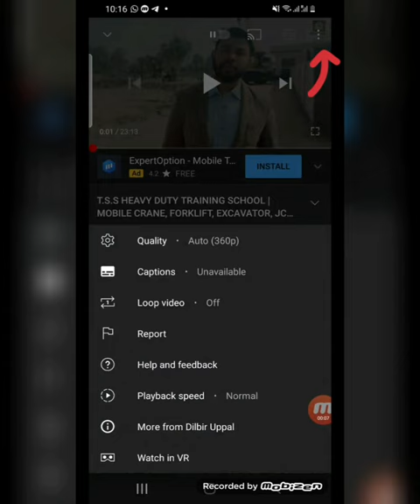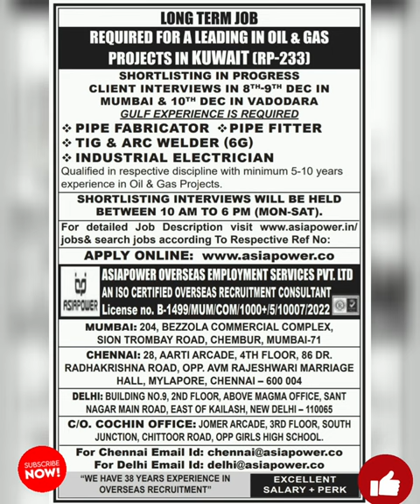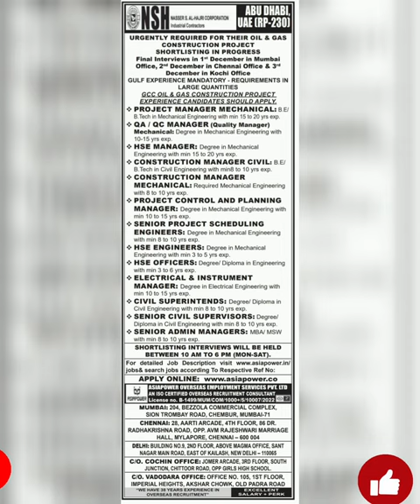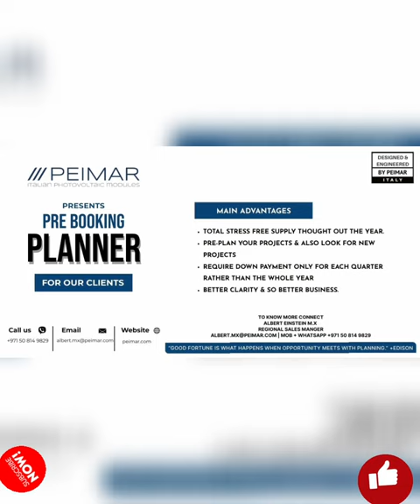NRI TIMES EPAPER JOBS TODAY | EUROPE JOBS 🇪🇺 | LITHUANIA 🇱🇹 POLAND 🇵🇱 GERMANY 🇩🇪 DUBAI 🇦🇪 QATAR 🇶🇦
YOGI ASSOCIATES MAN  POWER CONSULTANTS

URGENT REQUIRED FOR OIL AND GAS OFFSHORE ADNOC PROJECT JOBS

Long Term Rotation Job

Walking Interview with Client on 08 November 2022

Venue: TECH SKILL INDIA PVT.LTD. - 6, 13, Andheri - Kurla Rd, ittal Industrial Estate, Marol, Andheri East, Mumbai-59

Position:

✔ SWIMMING POOL OPETRS.

✔ HD DRIVERS (VALID LIC.)

✔ LD DRIVERS (VALID LIC.)

✔ JCB OPERATORS (VALID LIC.)

✔ 16 TON MOUNTED CRANE TRUCK OPERATORS

✔ BOBCAT OPERATORS

✔ WHEEL LOADER OPERATORS

✔ BRUSH PAINTERS

✔ PAINTING FOREMEN

✔ JOINERS

✔ STORE KEEPERS

✔ MASONS

✔ FURNITURE CARPENTERS

✔ LABOURERS (CIVIL)

✔ PLUMBERS

✔ SIGN WRITERS

✔ STEEL FIXERS

✔ FURNITURE/WOOD FINISHERS

✔ CIVIL SUP./ COORDINATORS

✔ HSE OFFICERS

✔ QA/QC INSPECTORS (CIVIL)

✔ SAFETY TECHNICIANS

✔ AUTO CAD CIVIL DRAFTMEN

✔ TECHNICAL CLERKS

✔ CIVIL FOREMEN

✔ QUANTITY SURVEYORS

✔ PERMIT HOLDERS

✔ PLUMBING SUP. / COORD

europe jobs,
europe jobs and visa solutions,
europe jobs for filipino,
europe jobs website,
europe jobs 2022,
europe jobs for pakistani 2022,
europe jobs for sri lanka,
europe jobs and visa solutions reviews,
europe jobs and visa solutions agency,
europe jobs and visa solutions legit or not,
europe job agency in kerala,
europe job agency,
europe job agency in india,
europe country job agency,
jobs at europe,
how to apply europe jobs from india,
how to apply online jobs in europe,
agriculture jobs in europe,
acca
oil and gas jobs in europe,
automobile jobs in europe,
how to apply for software jobs in europe from
URGENT REQUIREMENT FOR ADNOC OFFSHORE PROJEC JOBS IN ABUDHABI UAE

FREE RECRUITMENT

An International Co. requires for their Oil & Gas- Offshore LONG TERM Project

Position:

1. SR TECHNICIAN ROTATING

2. ROTATING TECHNICIAN

3. R MECHANICAL TECHNICIAN

4. MECHANICAL TECHNICIAN

5. SR TECHNICIAN PSV (VALVE)

6. VALVE TECHNICIAN

7. R ELECTRICAL TECHNICIAN

8. ELECTRICAL TECHNICIAN

9. SR INSTRUMENT TECHNICIAN

10. INSTRUMENT TECHNICIAN

11. R FIRE AND GAS TECHNICIAN (F&G)

12. FIRE AND GAS TECHNICIAN (F&G)

13. MECHANICAL FITTER